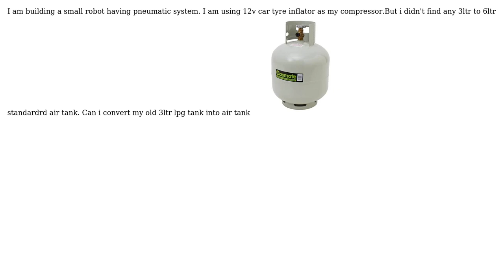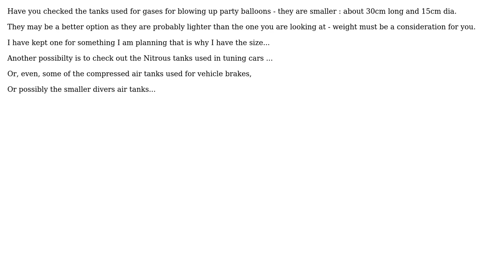Engineering: Lpg cylinder to compressed air tank (2 Solutions!!)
Engineering: Lpg cylinder to compressed air tank

With thanks & praise to God, and with thanks to the many people who have made this project possible! | Content (except music & images) licensed under CC BY-SA | Music | Images & others | With thanks to user Suman Ponmathan user Solar Mike user fred_dot_u and the Stack Exchange Network Trademarks are property of their respective owners. You are responsible for your own actions.